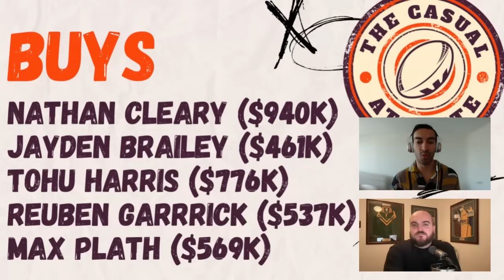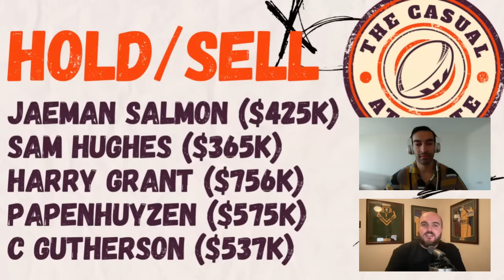NRL Fantasy Round 8: Buy, Hold, Sell, Cash Cows & Cheapies